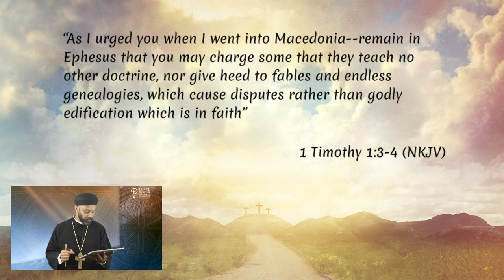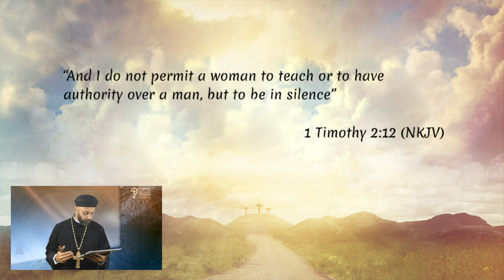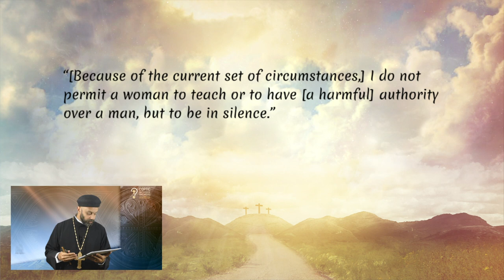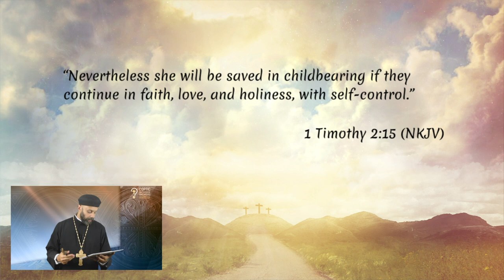Why does St. Paul ask women to learn in silence & submission? Is he a Misogynist? Fr. Gabriel Wissa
Why does St. Paul ask women to learn in silence & submission? Is he a Misogynist?

Does God prefer men over women? Christianity claims that both genders are equal—which they are. But we read in 1st Timothy that women ought to learn in silence with all submission and that they should not have authority over a man or to teach. We also find similar language in 1st Corinthians.

Was St. Paul sexist then? Is the Church sexist? Even worse, is Paul a misogynist? By God’s Grace, this video will answer these questions.